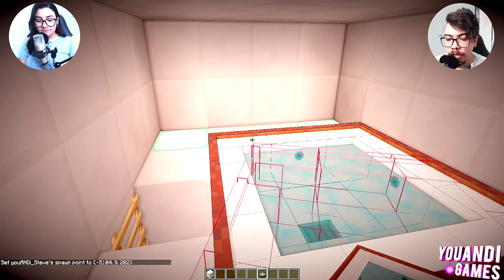CASA DE GELADEIRA VS CASA DE MICROONDAS no MINECRAFT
AMIGOS DA YAP